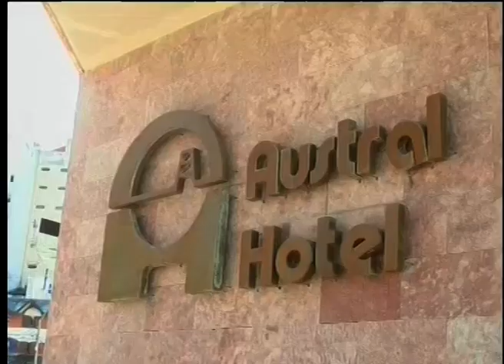Hoteles volvieron a abrir sus puertas y trabajan en la llegada de huespedes